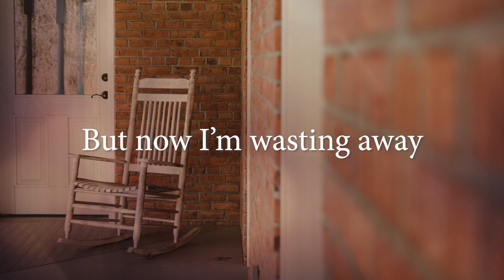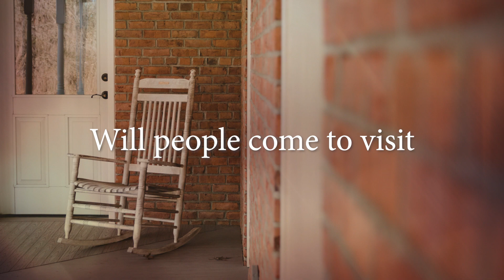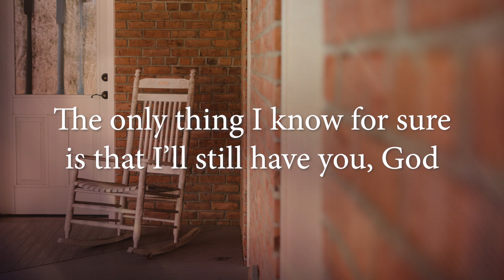Christian Simpson & Nomadder - Rocking Chair [Official Lyric Video]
Rocking Chair is a heartfelt look at the prospect of growing old. What will we be like, who will still be around, and are we going to be alone in our rocking chair?

Written and sung by Christian Simpson
Production by Nomadder & Christian Simpson
Mixed and mastered by Christian Simpson

Video by Christian Simpson